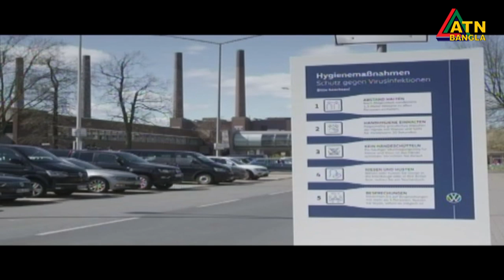করোনাভাইরাস পরিস্থিতিতেযুক্তরাষ্ট্রের অভিবাসনপ্রক্রিয়া স্থগিত করবেনডোনাল্ড ট্রাম্প । ATN Bangla News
করোনাভাইরাস পরিস্থিতিতে যুক্তরাষ্ট্রের অভিবাসন প্রক্রিয়া স্থগিত করবেন ডোনাল্ড ট্রাম্প । ATN Bangla News